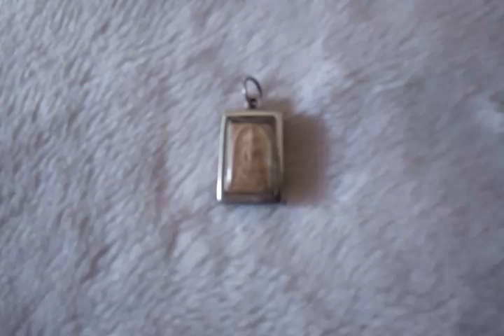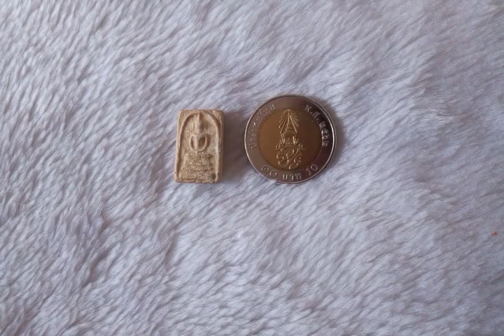พระสมเด็จพิมพ์คะแนน วัดอรุณราชวราราม(วัดแจ้ง) ปี ๐๙ Xหมดค่ะX